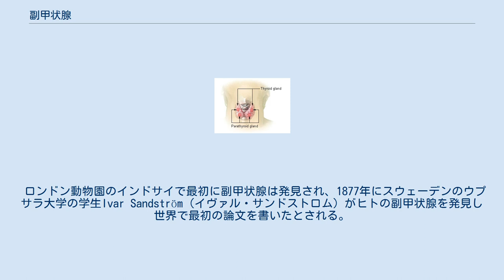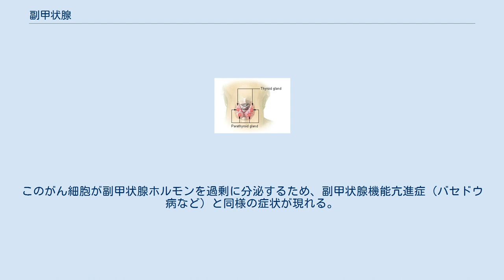副甲状腺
ヒトの甲状腺と副甲状腺の位置関係。
なお、正面から見ると副甲状腺は甲状腺の裏側に存在している。
 副甲状腺（ふくこうじょうせん、英語: Parathyroid gland）とは、甲状腺に隣接してヒトでは2対計4個が存在する（動物種によっては3対や4対有することもある）、内分泌腺の1種である。
上皮小体（じょうひしょうたい）とも呼ばれる。
 副甲状腺は、第三咽頭嚢由来の外上皮小体および第四咽頭嚢由来の内上皮小体に分けられる。
 ロンドン動物園のインドサイで最初に副甲状腺は発見され、1877年にスウェーデンのウプサラ大学の学生Ivar Sandström（イヴァル・サンドストロム）がヒトの副甲状腺を発見し世界で最初の論文を書いたとされる。
 副甲状腺ホルモンとしてパラトルモンなどを分泌している。
パラトルモンはカルシウムおよびリン酸の調節を司る。
発生学的には魚類の鰓に対応すると考えられている。
 稀に見られる疾患として「副甲状腺がん」がある。
副甲状腺中にがん細胞が生じる疾患である。
このがん細胞が副甲状腺ホルモンを過剰に分泌するため、副甲状腺機能亢進症（バセドウ病など）と同様の症状が現れる。
 ^ 副甲状腺がん - 一般社団法人・日本内分泌学会